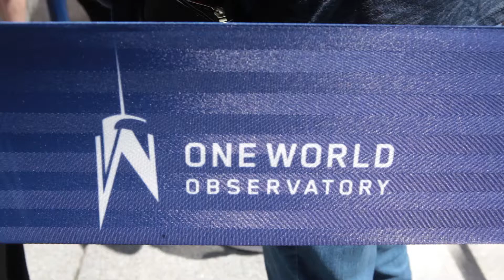May 29, 2015 World Trade Center Observatory Opening Day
A rough cut of scenes on opening day of the World Trade Center Observatory. It took an hour and 45 minutes of waiting but it was well worth it.